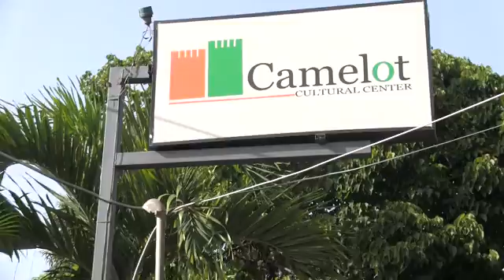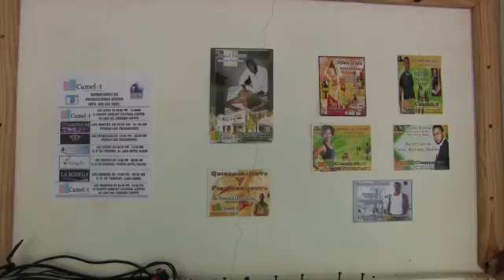Guido la Guida e le scuole di ballo a Las Terrenas - Camelot Cultural Center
Arrivare in Repubblica Dominicana e non imparare a ballare, o quantomeno non provarci, significherebbe divertirsi al 50%.
Mettiamoci nelle esperte mani dei professionisti del settore... venite con me e scopriamo insieme il Camelot Cultural Center!

"Una produzione FLO LOVE ORGANIZATION"
"Regia e direzione di produzione: Clearco"